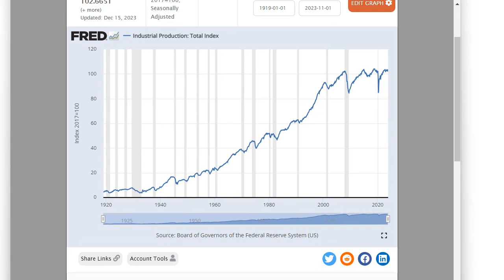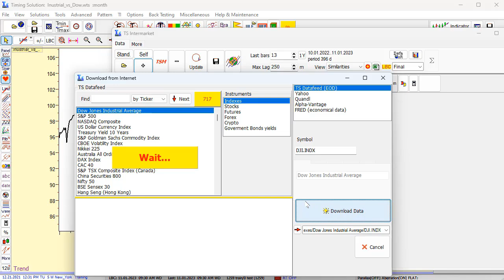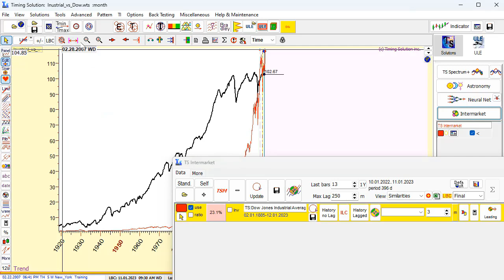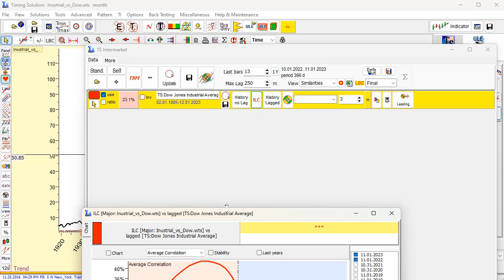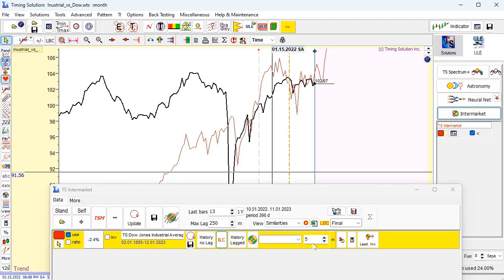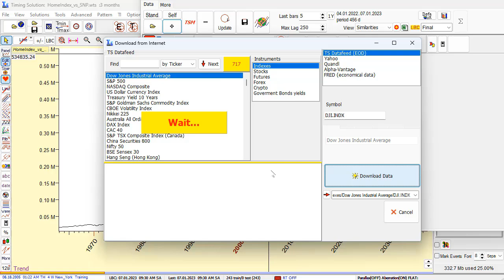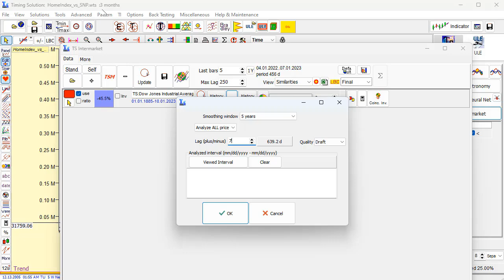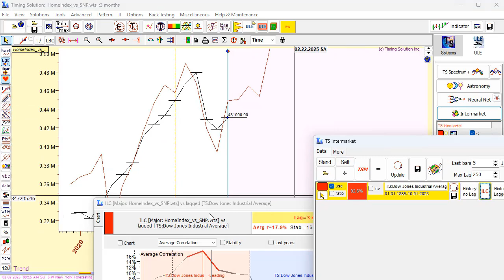Timing Solution Digest #19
Dow Jones Industrial Index as Leading indicator for Industrial Production Index